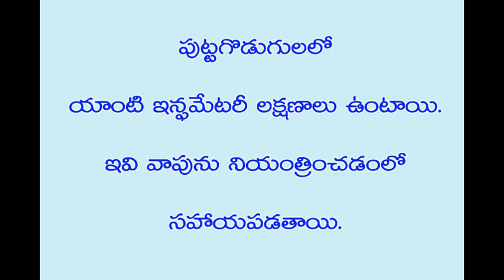Mushrooms For Diabetes I Mushrooms Health Benefits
Mushrooms For Diabetes. Mushrooms Health Benefits...